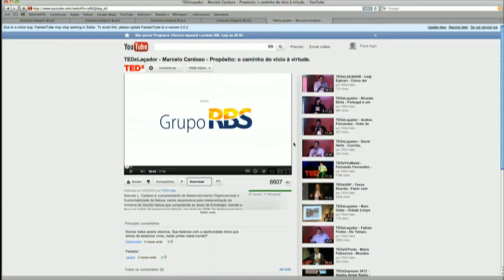EMPREENDEDORISMO com Marcelo Cardoso e Edu Seidenthal em Diálogos 001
Este webcast tem o objetivo de estimular a reflexão sobre as várias dimensões do empreendedorismo, estimulando que as pessoas empreendam seus projetos.

CONVIDADOS DESTE EPISÓDIO DE ESTRÉIA:

EDUARDO SEIDENTHAL (no estúdio) | Fundador da Rede Ubuntu

MARCELO CARDOSO (no estúdio) I  Presidente do Instituto Integral Brasil